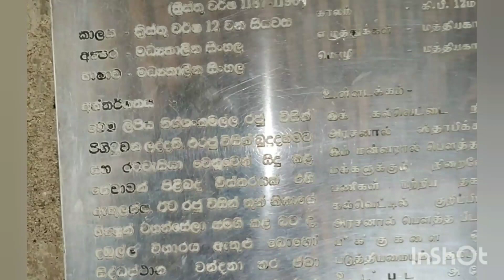වැඩිම බිතුසිතුවම් හා වියන් සිතුවම් සංඛ්‍යාව ලෝක උරුම ,වැඩිම බිතුසිතුවම් ඇති දඹුලු රජමහ විහාරය